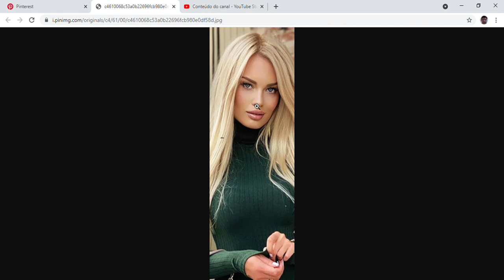Mulher bonita no pinterest - deusa Afrodite.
Aqui a foto ou gif de uma mulher bonita na rede social pinterest.